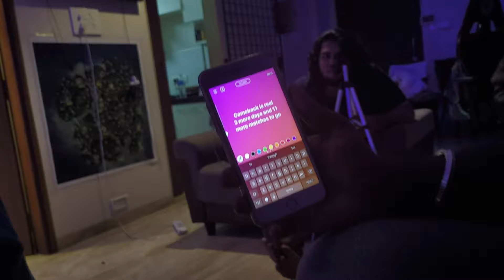GHATAK GAVE NEYOO A HAIRCUT | VLOG NO 2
Monetization approve ho chuka hai, agle video se ads dalengi. More paisa matlab better vlogs, so dont skip the ads.